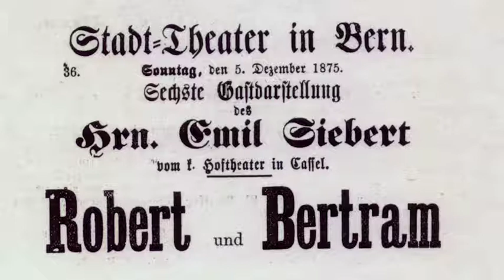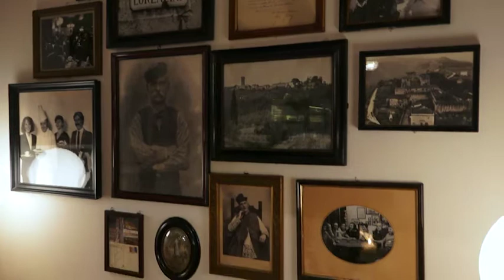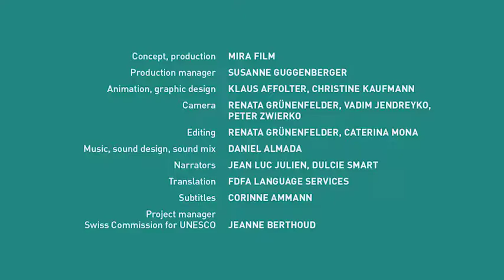World Heritage Sites in Switzerland: The old city of Bern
Part 3: Hôtel de musique through the centuries